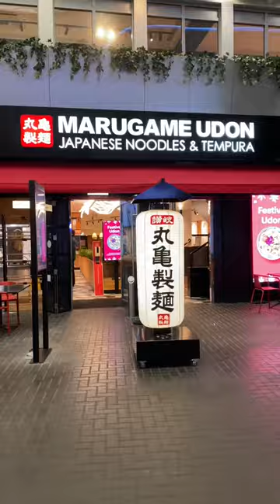Reasons we love the IFS Cloud Cable Car 🚠💜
There's so much to explore near the London Cable Car. From shopping to restaurants and stunning river side walks. Book your tickets today 👇